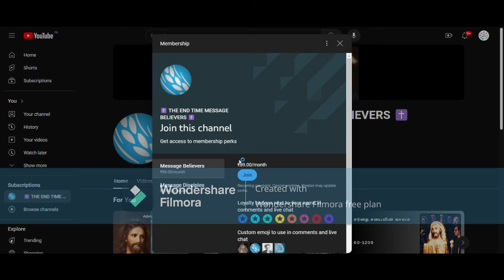TAM64-0308 அடையாளம் | Rev. William Marrion Branham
செய்தி : 64-0308 அடையாளம்

பிரசங்கித்தவர் : சகோ. வில்லியம் மரியன் பிரன்ஹாம்

Message Title : 64-0308 The Token